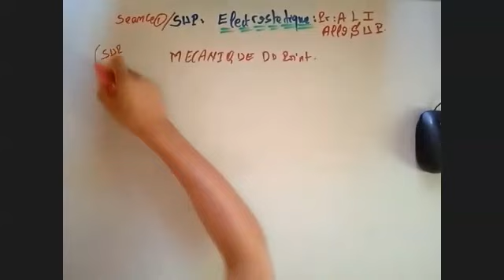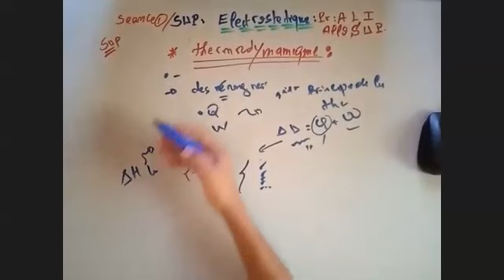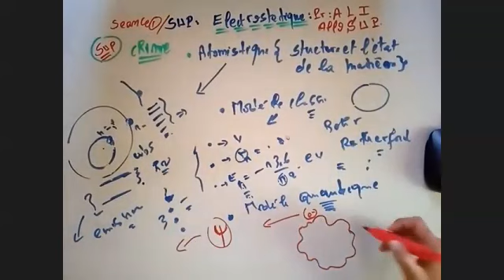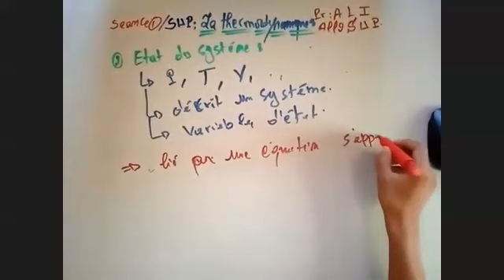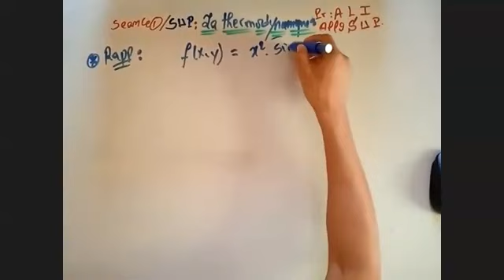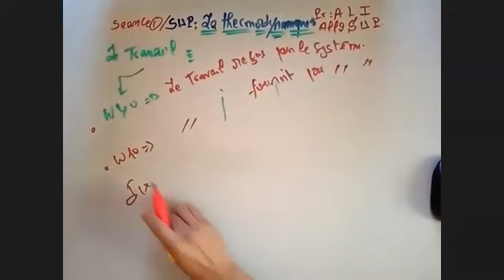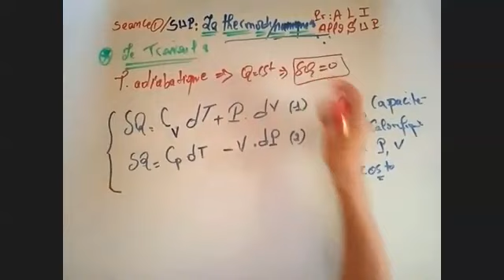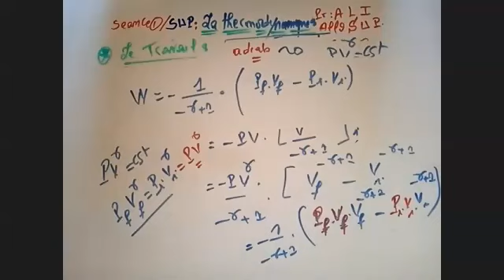senace 1 thermodynamiq 2024